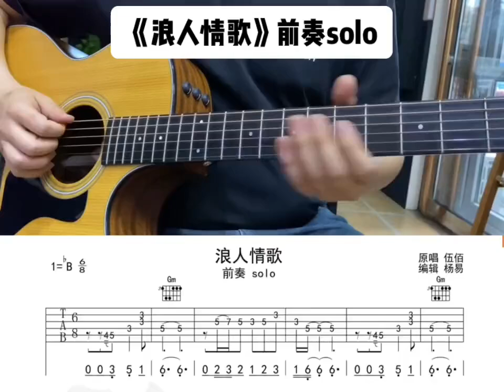《浪人情歌》前奏木吉他solo#伍佰#吉他弹唱#吉他指弹